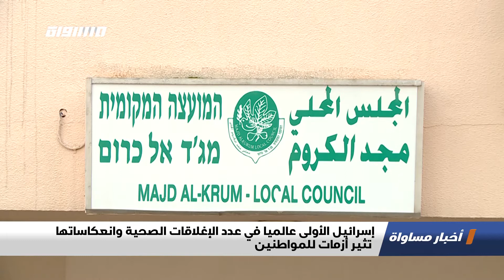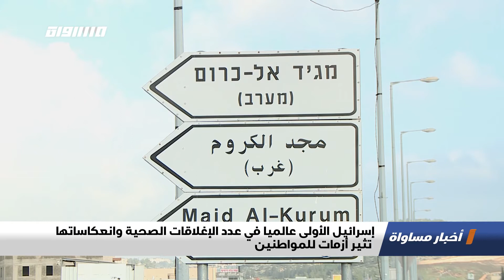للأسبوع الـ32 على التوالي: آلاف يتظاهرون ضد نتنياهو مطالبين باستقالته ومواجهات مع الشرطة،الكاملة31.1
حلقة الواحد و الثلاثون من كانون الثاني لعام 2021 من برنامج اخبار مساواة تناولت عدة فقرات و مواضيع

وزير القضاء يعلن عن تنحيه من الحياة السياسية لفترة مؤقتة
آلاف المتدينيين المتشددين يشاركون في جنازة حاخام بالقدس دون الالتزام بتعليمات كورونا
"الصحة الإسرائيلية: 23 حالة وفاة و2596 إصابة بفيروس كورونا خلال اليوم الأخير

الحكومة الإسرائيلية تبحث تمديد الإغلاق الصحي لأسبوع إضافي
الصحة الإسرائيلية تعتزم إلغاء الإعفاء المتعلق بالحجر الصحي للمطعمين والمتعافين من كورونا
أم الفحم: إطلاق سراح جميع معتقلي المظاهرة المنددة بالعنف والجريمة وتواطؤ الشرطة
طمرة: اللجنة الشعبية تدين تصرفات الشرطة وتطالب بإغلاق مركز الشرطة
استشهاد شاب فلسطيني برصاص الاحتلال الإسرائيلي جنوب بيت لحم

2.التقارير
"للأسبوع الـ32 على التوالي: آلاف يتظاهرون ضد نتنياهو مطالبين باستقالته ومواجهات مع الشرطة
حزب العمل يحاول بشق الأنفس تجاوز نسبة الحسم في الانتخابات البرلمانية المقبلة
إسرائيل الأولى عالميا في عدد الإغلاقات الصحية وانعكاساتها تثير أزمات للمواطنين
النقب: احتجاجات مستمرة ضد العنف والجريمة وتحميل الشرطة وحكومة إسرائيل المسؤولية

3. ب 60 ثانية :
"البيرو: العشرات ينامون في الشارع بانتظار ملء خزانات الأكسجين الخاصة بهم بعد وصول المستشفيات إلى حافة الانهيار
فرنسا: توزيع الجوائز السنوي في مهرجان القصص المصورة دون جمهور بسبب جائحة كورونا
ولاية كولورادو: افتتاح دورة الألعاب الشتوية لعام 2021 في مدينة أسبن وسط جائحة كورونا
بوسطن:  تحول منتزه فينواي في بوسطن إلى موقع للتطعيم باللقاح المضاد لفيروس كورونا
ألمانيا: أطباق طعام خاصة في عيادة برلين تساعد عاى تخفيف إجهاد موظفي المستشفى خلال عملهم ضد كورونا

Downlink frequency -  الترد :
12645 MHZ

Polarity  - الاستقطاب:
Horizontal

Symb.Rate - معدل الترميز:
27.500  MS/s

FEC - تصحيح الخطأ :

5/6

DL: 11958 H
SR: 27500
FEC: 5/6.